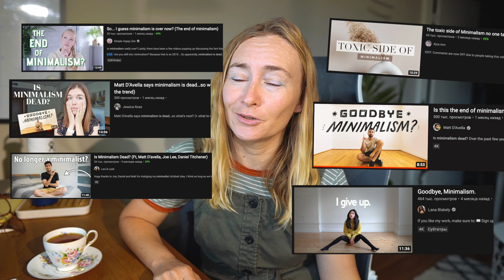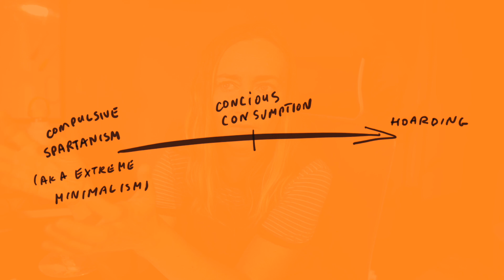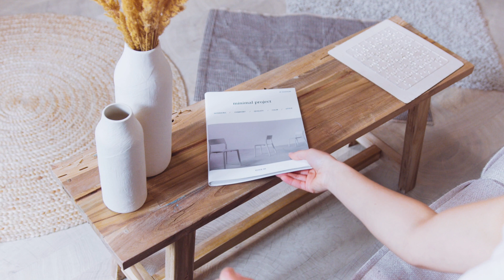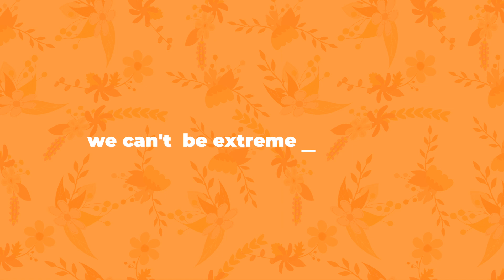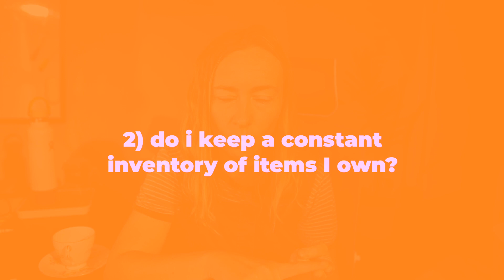IS MINIMALISM DEAD?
Minimalism is being cancelled across youtube. So lets talk about it? Is minimalism really dead?

//  MY FAVORITE ECO PRODUCTS  //

//  ECO-FRIENDLY GROCERY //

//  LEARN MORE ABOUT SUSTAINABILITY  //

🌿 ABOUT ME

My name is Stella, I am based in California, but originally I am from Russia. I create videos on sustainability, conscious consumption, eco brands, and all things related to a (zero) low waste lifestyle. I don't consider myself a hardcore eco-blogger, I am a real person trying to figure out how to be sustainable and still enjoy life. My other interests are: being outdoors, surfing, exploring new places and new foods, cooking, plants, embroidery, books & geeking out on productivity hacks to cope with my add tendencies ;-)

// GEAR & MUSIC //

All the views expressed in this video are my own and not dictated by any brands. I only link those brands/services I personally use or can vouch for.  I also sometimes include links to the Amazon store. All though I don't recommend shopping at Amazon and do not shop there myself, but I understand for lots of people Amazon is the only place where they can get certain things. So if you have a choice, don't buy at Amazon and choose small brands or local stores. Thank you for your understanding and cooperation!